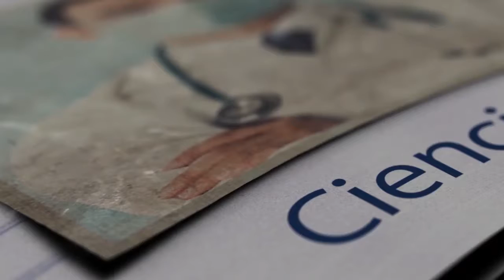HistoriasQueInspiranMSP - Conoce a Zadeth Rodríguez y su fortaleza frente a la Psoriasis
QueNadaTeDetenga | Zadeth Rodríguez es empresaria de la cocina gourmet, una industria que exige armonía en todo sentido. Su diagnóstico de psoriasis no solo puso su vida personal y su autoimagen entre la espada y la pared: también la ha forzado a cubrirse en su propio negocio para evitar señalamientos.

Zadeth te invita a informarte sobre la psoriasis para que a los pacientes nada los detenga. Conéctate a